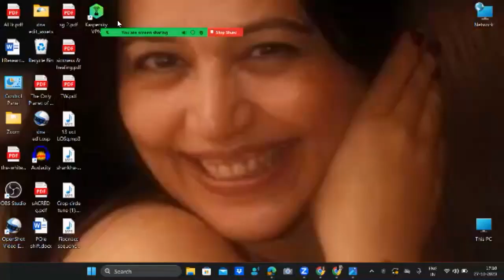LAW OF MEDITATION - Ginni Aneja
Tarot coach
NUmerology coach
Chakra basic online course
Angel healing guidance online course
Numerologist
Career analysis
Relationship analysis
Appreciation or energy exchange can be sent on :
bank account : Ginni Aneja
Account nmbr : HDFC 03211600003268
Ifsc : HDFC0000321
Juhu branch, mumbai.

FOR PERSONAL APPOINTMENTS for Tarot or Numerology CONTACT

thumbnail credit :